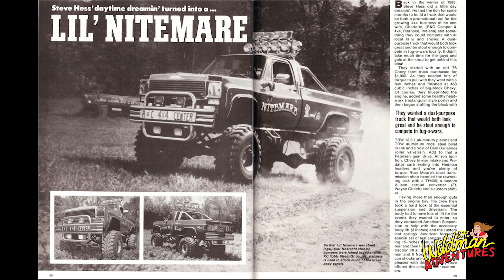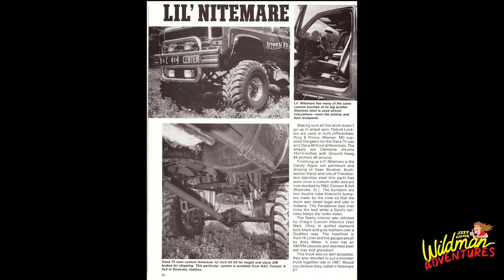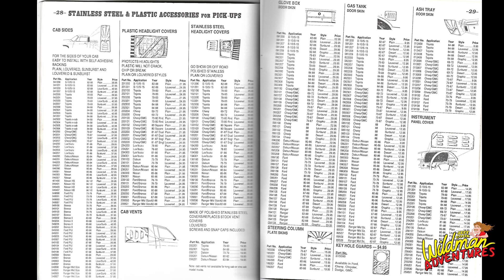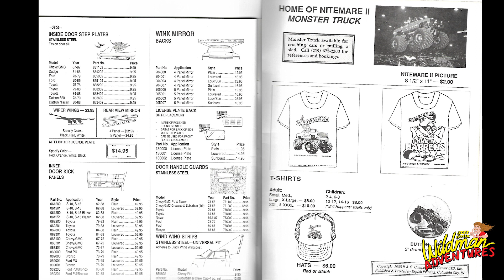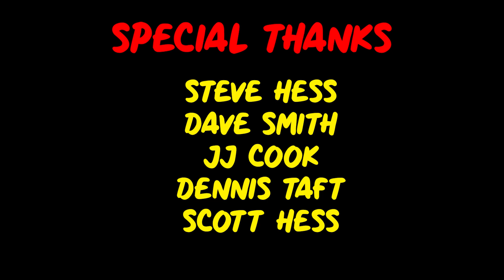Steve Hess and the Nitemare Monster Truck Jeff Cook Wildman Adventures Ep 39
We start our interview with Steve Hess driver and owner of The Original Nitemare monster truck!